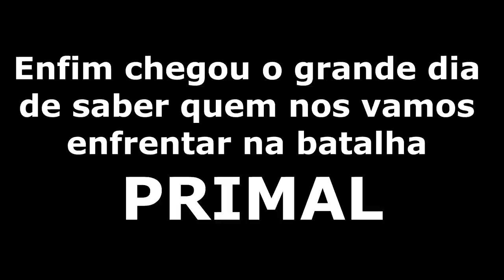NÃO ACREDITO COM QUEM VOU BATALHAR #05 MINECRAFT UFC PRIMAL